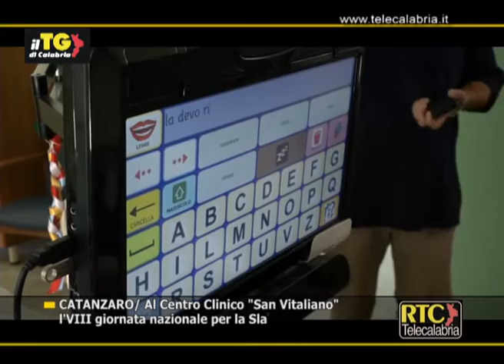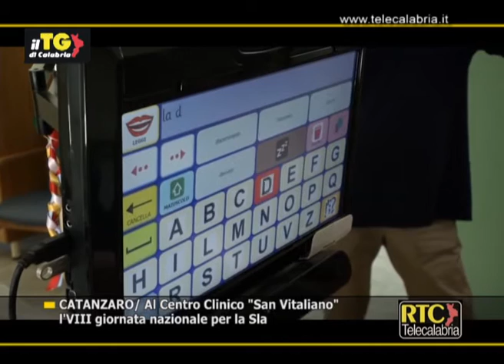Catanzaro, al Centro Clinico "San Vitaliano" l'VIII giornata nazionale per la Sla RTC TELECALABRIA